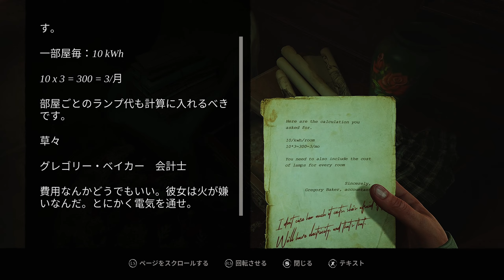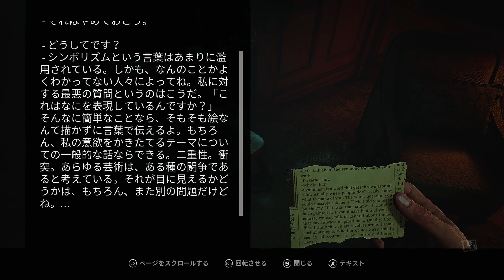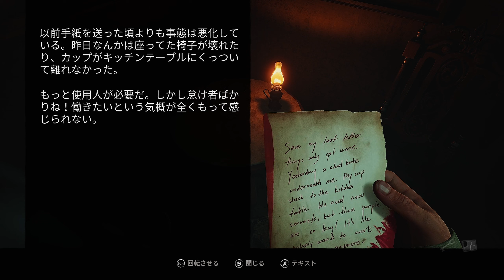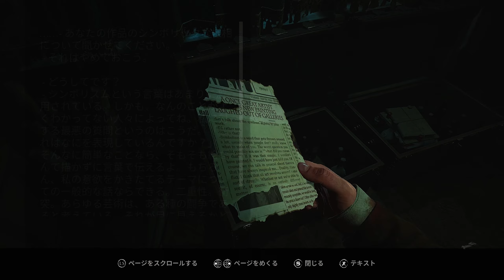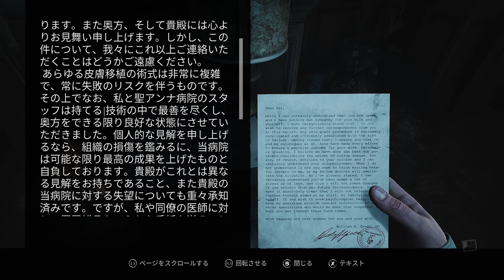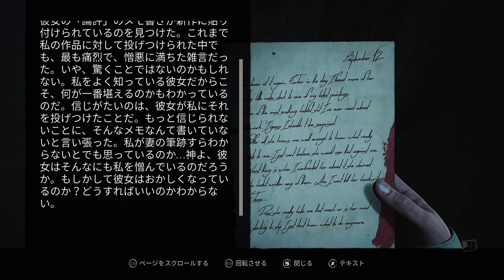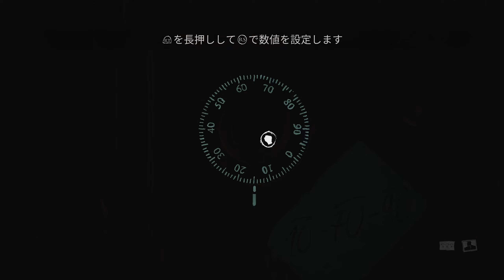【Layers of Fear】 #03 少しずつ明らかになる屋敷内の出来事